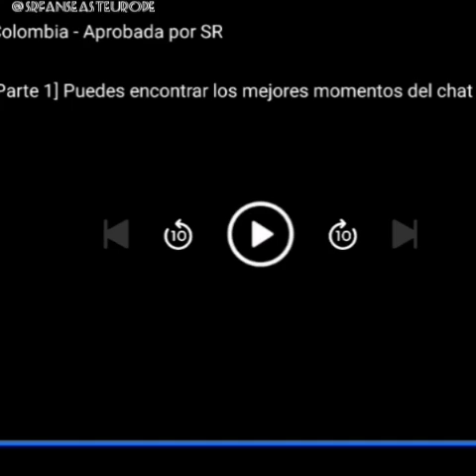Эфир Джулио Беррути 06.05.20 (ч. 2) с рус. суб. / Giulio Berruti Instagram Live RUS SUB (pt. 2)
Вторая часть эфира со страницы Джулио Беррути в инстаграм от 6 мая (РУССКИЕ СУБТИТРЫ).